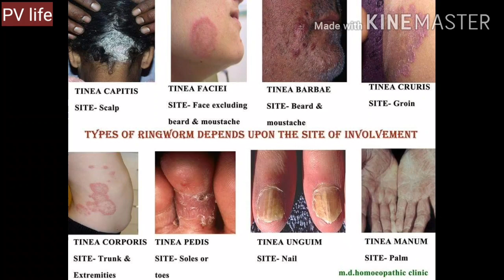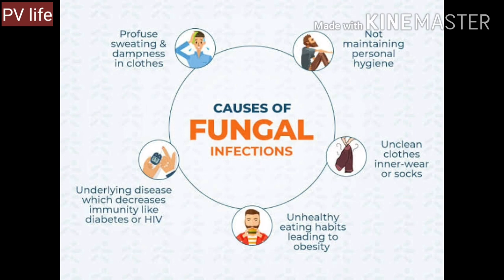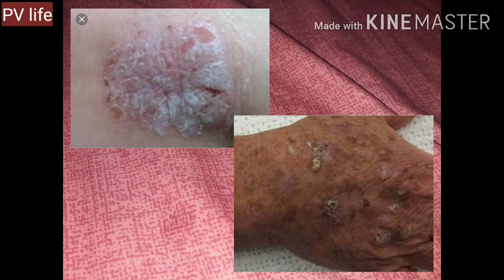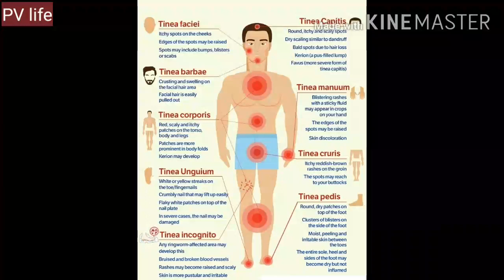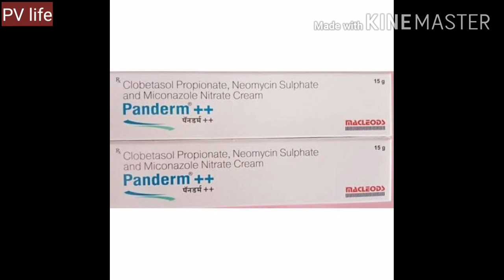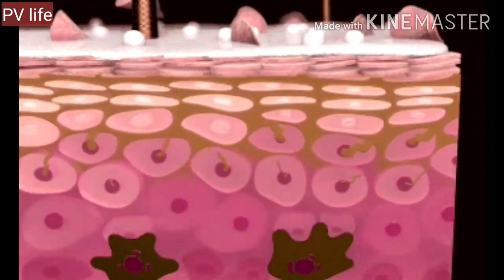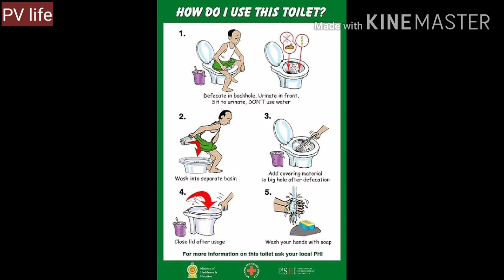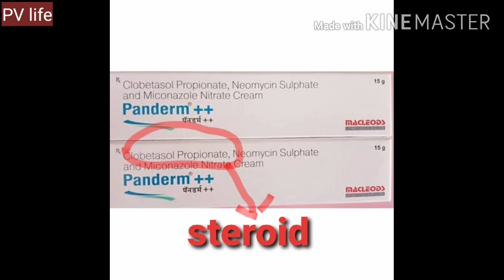Fungal infection||नायटा,गजकर्ण संपूर्ण माहिती व उपाय||PV life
COMMONLY USED MEDICINES IN FUNGAL INFECTION-
1)CAP.ITRACONAZOLE 100MG...2 times in day
OR
2)TAB.FLUCONAZOLE 150...one time in week
OR
3)TAB.TERBINAFINE 250...one time in day

4)TAB.LEVOCETRIZINE...FOR ITCHING...one time in day

5)KETOCONAZOLE SOAP...2 times in day for bathing

6)KETOCONAZOLE SHAMPOO...2 times in week

7)LULICONAZOLE CREAM...2times in day
OR
8)EBERCONAZOLE CREAM...2times in day
OR
9)TERBINAFINE CREAM...2 times in day
OR
10)CLOTRIMAZOLE CREAM...2 times in day
OR
11)AMOROLFINE CREAM
OR
12)SERTACONAZOLE CREAM
OR
13)BIFONAZOLE CREAM

12)amorolofine 5% nail lacquer
13)cyclopirox 8% nail lacquer

हि सर्व औषधे डाॅक्टर्स PATIENT च्या CONDITION नुसार आवश्यक DOSE मध्ये आवश्यक तितके दिवस घेण्यास सुचवतात.